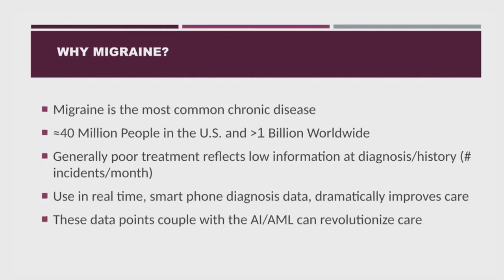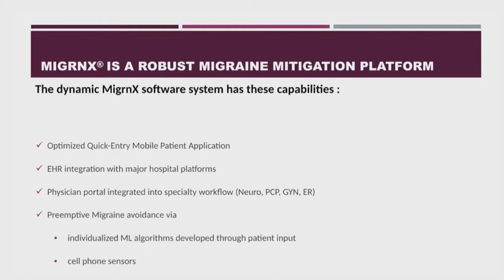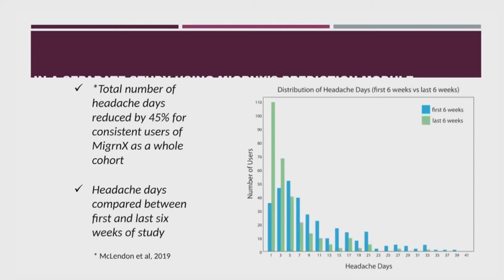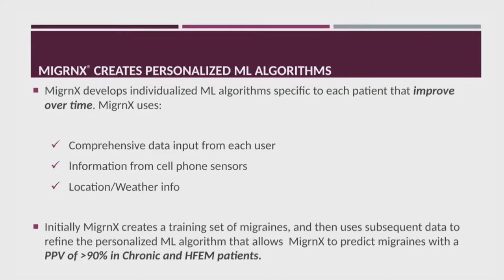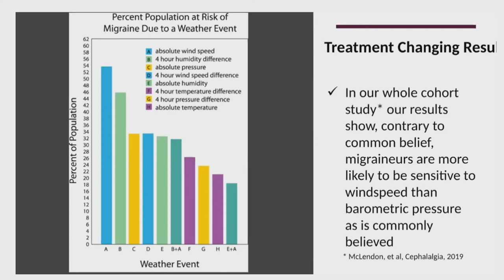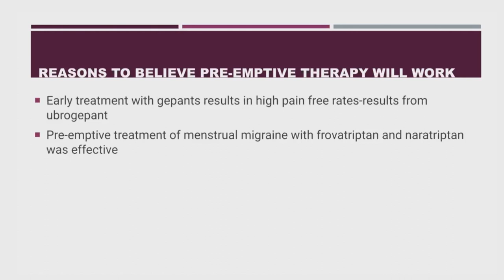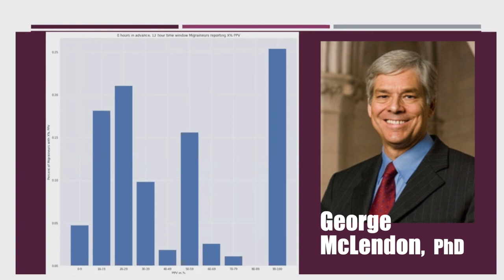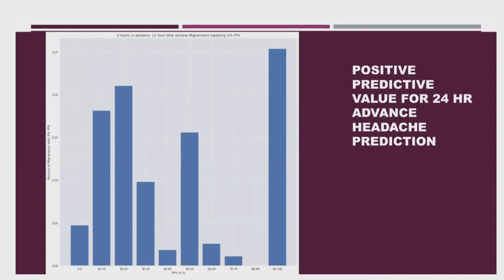George McLendon- Making pain optional? Migraine Prediction through automated machine learning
Bander Center AI Conference Day 1: George McLendon, PhD presents "Making pain optional? Migraine Prediction through automated machine learning"